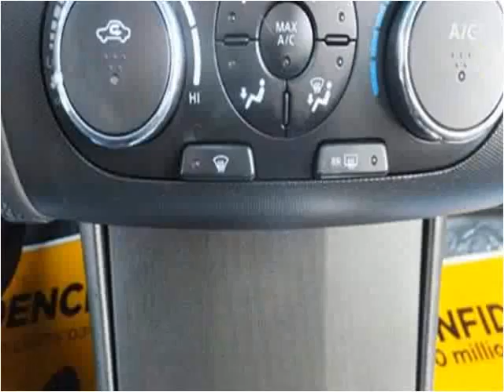2012 Nissan Altima Used Cars Garland TX